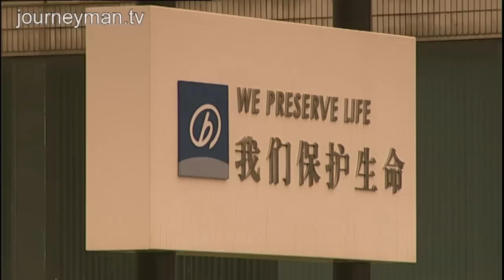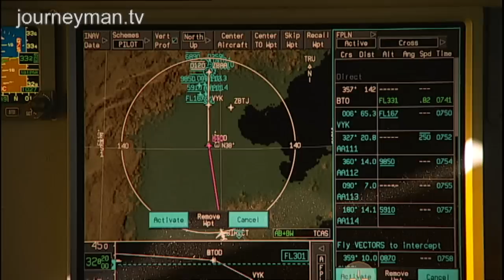Where Did A Million Chinese Millionaires Come From?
The Ka-Ching Dynasty! - China. From communism to capitalism, a new generation of very young, very rich people have emerged, but where did they come from?

The economic transformation of China has been electrifying. But with Europe teetering and the US plodding, can the biggest tiger of all keep on roaring? China's super-rich certainly think they can.

Outside a private Beijing nightclub Porsches, Maseratis and Ferraris compete for space. Inside the club is packed with the children of China's super-rich enjoying a 'palace' themed party. China now has almost a million millionaires, six hundred billionaires, and the numbers keep growing at a staggering rate. As a reporter for the Hurun Report rich-list points out, they are a force to be reckoned with: "certainly we need to be aware of and understand this group."

Even more striking is the bravado of China's super-rich, who feel that they can keep going from strength to strength. "I met an entrepreneur last week who said that if all goes to plan, in ten years time his business will be ten times the size it is now". The focus is certainly on quick growth. Current projections say that in ten years time half the world's billionaires will come from China. While there are warnings signs that the economic woes of Europe and the US will hit China, China's super-rich don't seem concerned. For some the hope is that the Chinese market will pick up the slack. For others, who have only known the good times, anything else is unthinkable: "if I have any spare money I buy sports cars."